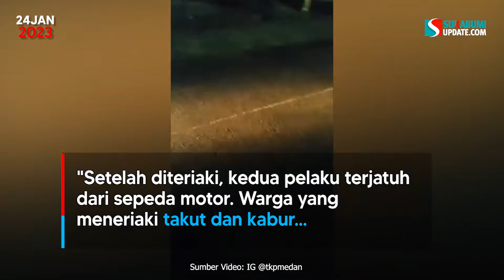Viral Video Dua Pria Bawa Kursi Taman Diduga Dicuri Pakai Motor di Siantar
SUKABUMIUPDATE.com - Viral video yang memperlihatkan dua orang pria membawa kursi besi yang diduga dicuri menggunakan motor.

Dalam video yang diunggah akun Instagram @tkpmedan, terlihat dua orang pria membawa kursi menggunakan sepeda motor matic.

Terlihat pula sejumlah warga yang mengendarai motor mengikut dua pria tersebut. Warga yang curiga kemudian meneriaki keduanya maling.

"Video videoin, nampakkan mukanya, maling kau kan, maling, maling," teriak pria dalam video dilihat Selasa (24/1/2023).

Mengetahui aksinya dipergoki, keduanya pun panik. Kedua pria itu jatuh ke jalan setelah sepeda motor yang dipakai oleng. Selanjutnya, warga yang meneriaki kabur meninggalkan mereka.

Dalam caption unggahan video, peristiwa itu disebut terjadi di Pematangsiantar, Sumatera Utara.

"Diduga 2 pelaku pencurian fasilitas publik membawa kursi taman Lapangan Adam Malik Pematangsiantar, tengah malam. Warga yang curiga dengan keduanya langsung meneriakinya," tulis akun itu.

"Setelah diteriaki, kedua pelaku terjatuh dari sepeda motor. Warga yang meneriaki takut dan kabur kerena kedua pelaku berusaha menyerang warga tersebut," sambungnya.

Kasi Humas Polres Siantar AKP Rusdi Ahya mengatakan pihaknya tengah melakukan penyelidikan terkait video viral tersebut.

"Sedang dilidik Satuan Reskrim Polres Siantar," katanya.

Video Editor: Ahong
Narator: Nida